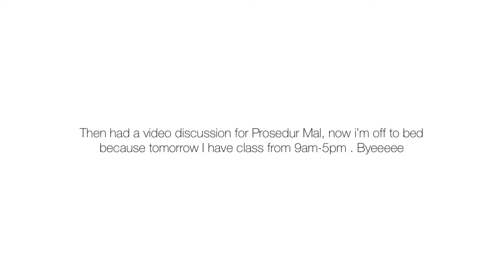VLOG // The new norm